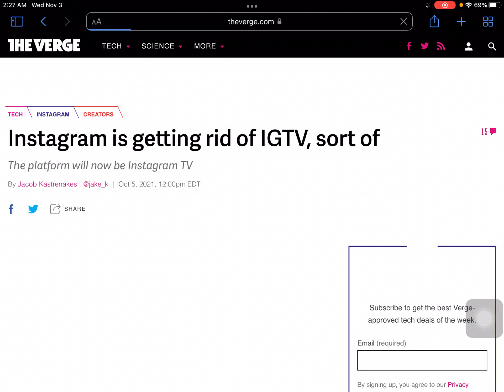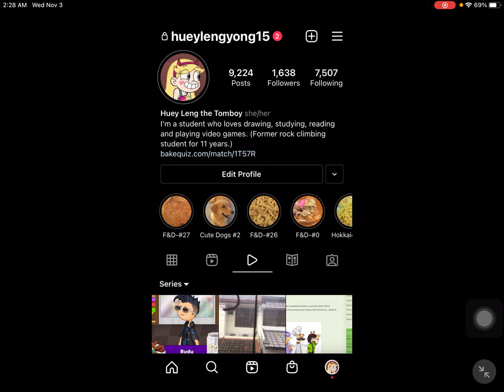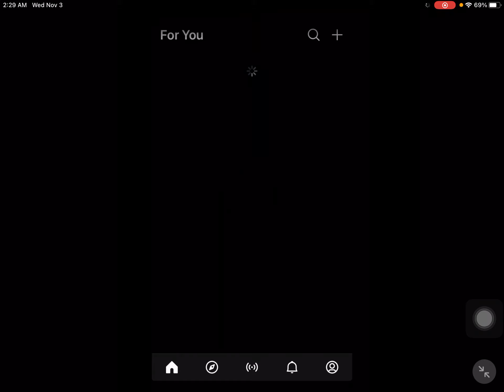Is IGTV really discontinued?